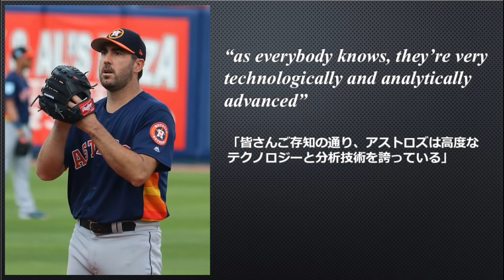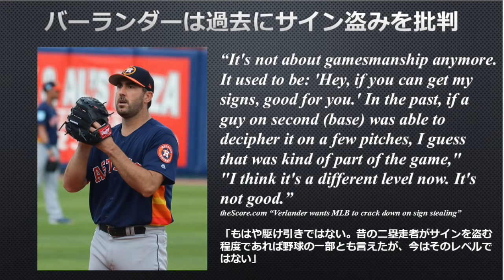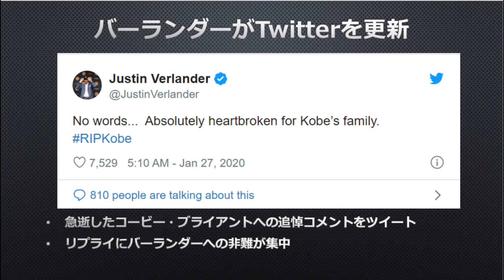【MLB】バーランダーの発言にガッカリした話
ヒューストン・アストロズのサイン盗み問題が顕在化して以降、BBWAA(全米野球記者協会)主催の夕食会で初めて公の場に姿を現したジャスティン・バーランダー(Justin Verlander)ですが、サイ・ヤング賞受賞スピーチで波紋を呼ぶ発言をしてしまいました。

個人的にこの発言にはガッカリです。

■お疲れマンモスさんのブレグマンに関する動画
【MLB】ブレグマン：ぱるるばりの塩対応を記者にカマす。